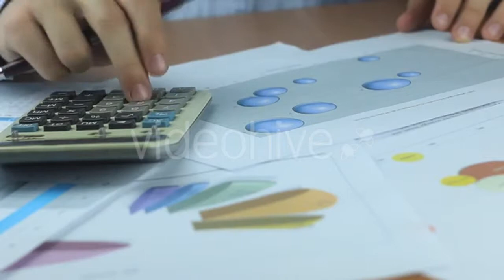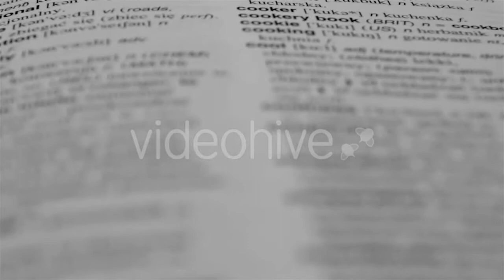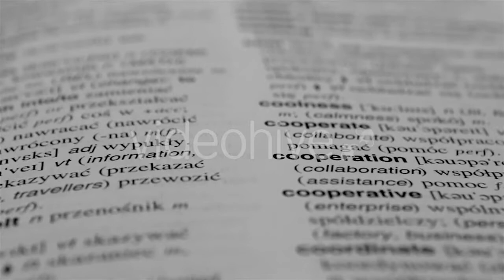Boats on the Beach from a Drone - (lifestyle) Stock Footage | Mega Pack +40 items